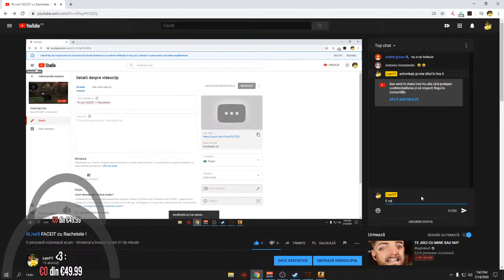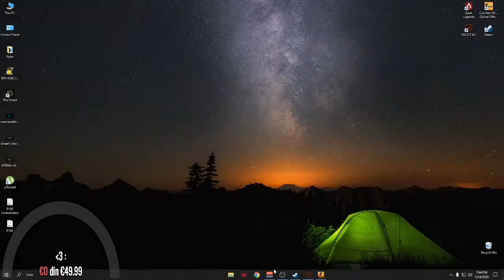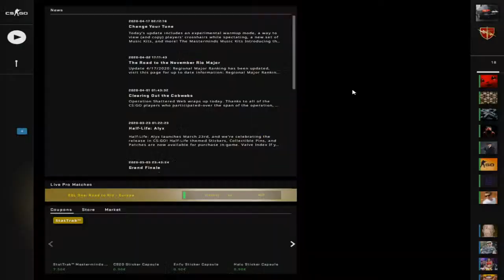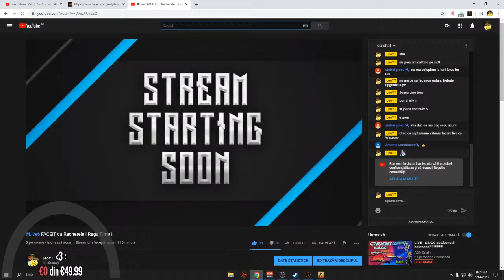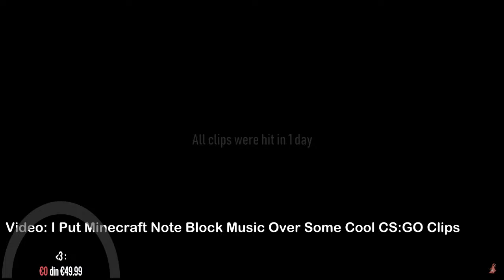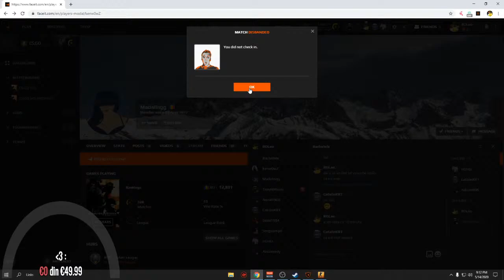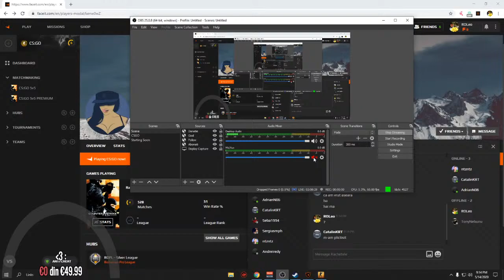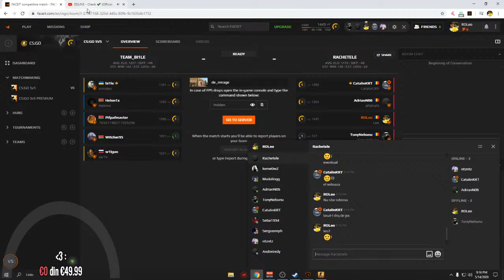Live6 FACEIT cu Rachetele ! Rage Time !